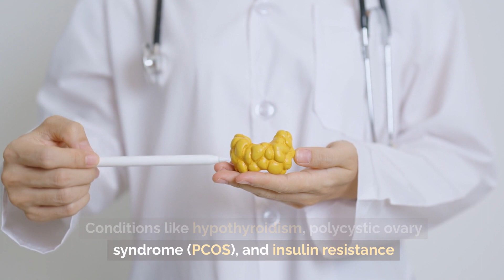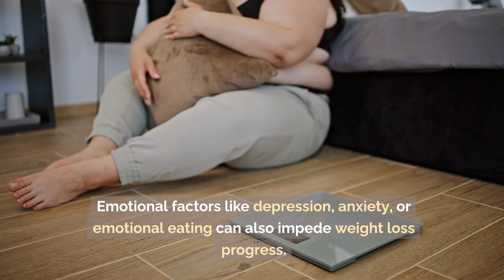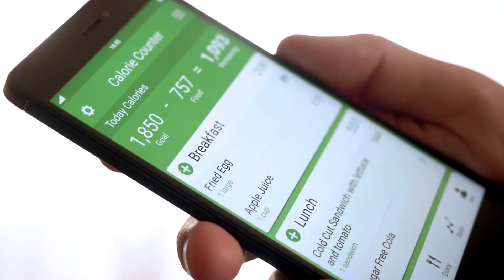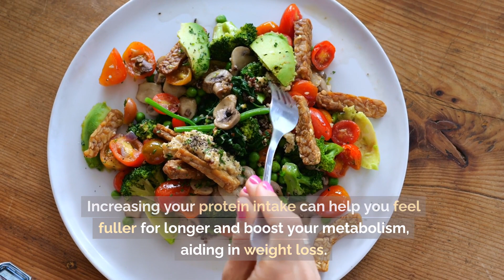Dieting and Exercising but Not Losing Weight? Try this out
Losing weight can be a challenging journey for many people. Despite following a strict diet and exercise routine, some individuals may find it difficult to shed those extra pounds. In such cases, there could be underlying medical reasons or a weight-loss plateau that needs to be addressed. Let's explore five medical reasons for not losing weight and five strategies to overcome a weight-loss plateau.